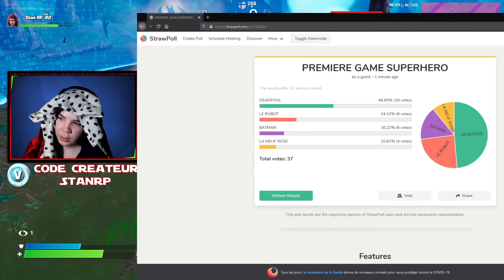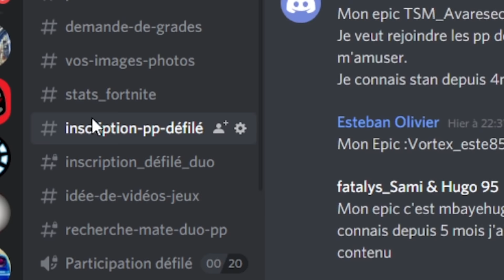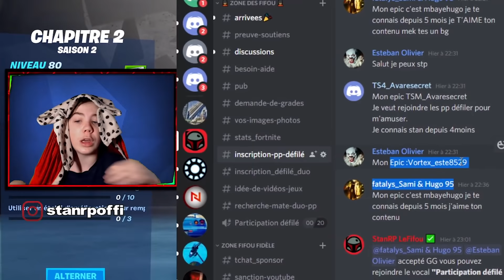Le plus GRAND CONCOURS de SUPER HÉROS sur FORTNITE V-BUCKS ! (défilé de mode)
❤️ Code Créateur : StanRP (merci à ceux qui me soutiennent, je vous kiff les potes ❤️)

Je porte un costume sur ma tête et mon corps dans mes vidéos et mes lives pour soutenir la cause du anti-harcèlement physique, certains de mes abonnés et amis proches ont subi cela. C'est pour cela que je fais passer un message à travers ce costume.
L'importance c'est ce que l'on a dans son coeur, sa mentalité les amis !

LA SAISON 1 DE FORTNITE CHAPITRE 2 EST VRAIMENT COOL ! Le passe de combat, les nouveautés, les bateaux, l'eau, les îles etc...
Et je suis là pour fortnite direct tout ça ! Vous avez des théories pour la suite ? Fortnite va totalement renaître 2 ème chapitre du jeu ! un retour saison 1 ! Il y a un matelas gonflable, un parapluie de marry poppins sur Fortnite et même le yatch secret de deadpool rip miaousclé
On fait des pp, parties personnalisées cache cache, hé hé !
Un skin modé très prochainement ? L'arrivé du pack feu légendaire ! skin stormtrooper de star wars x fortnite disponible dès maintenant. Le passe de combat saison 2 chapter 2 go acheter les 100 paliers ! pigeon mdrr live fortnite fr stream français live streaming en direct sur fortnite battle royale partie perso défilé de skins superhero super-hero fr 100 joueurs
Fortnite Battle Royale Défi v-bucks Gratuit
La lutte contre le harcèlement physique !! On se retrouve dans un concours de skins combo best
Je suis le roi, le dieu de la team fifou qui sont vous !
Le retour de la thomson, spas 12 et de la pm du barrette sniper snipeur !!!
On va regarder l'événement exclusif fortnite chapitre 2 qui est tout simplement ma partie privé avec donc dans ce concours de super-hero les skins deadpool, extaz glow, valora, batman, musclé, super chat, superman, catman, catwoman robot rose sauveur de l'univers de la saison 9 etc...
Team fifou, Stan le fifou roi fifou !! tremplin planeur skin défilé de mode
Les propos de ce live sont a prendre avec du SECOND DEGRÉ, les stars de télé réalité, personne a embrouille, vilain chenapan... passez votre chemin.
Concours de Skins Fortnite Battle Royale VBUCKS V-Bucks gratuit pour le gagnant du CHALLENGE
VOS PIRES MONTAGES SUR MA COUPE DE CHEVEUX ! 😂 (vous m'avez tué de rire)
streamlabs

mooving zone inoxtag maroc j'ai mon mili j'adore le clip officel, MILI MILI (Inoxtag)
Merci AidenShow, Kawaboumga, ZetFarYT, Mikoush, Chelxie, Sofyan, Rayphid, ZeBoO, Unchained, Nicovgt, Kikle & Power Jumper d'être passé sur un de mes lives !

00:00 : Salut
00:01 : Abonne-toi et met un LIKE, c'est cool !